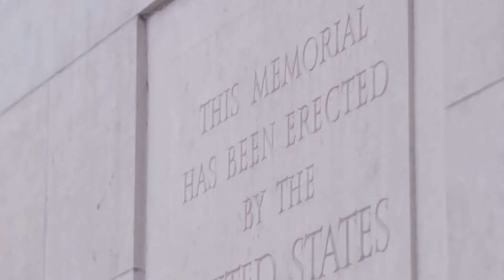President Trump In The 100th Anniversary of World War I’s End (MHI)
PARIS , MHI - On November 11, 1918, the United States joined its fellow Allies in signing an Armistice with Germany that officially ended the fighting in World War I. Exactly 100 years to the day later, President Donald J. Trump stood at Suresnes American Cemetery near Paris, France, honoring the 116,000 Americans who died in that war.
“Here on the revered grounds of Suresnes American Cemetery lie more than 1,500 U.S. service members who made the ultimate sacrifice in the First World War,” President Trump said. “In that treacherous forest and the surrounding fields, American Marines, soldiers, and Allied Forces fought—and they fought through hell—to turn the tide of the war.”
In Paris, the President and First Lady joined French President Emmanuel Macron, his wife First Lady Brigitte Macron, and other world leaders for the Centennial Commemoration of Armistice Day at the Arc de Triomphe.
“The American and French patriots of World War I embody the timeless virtues of our two republics: honor and courage; strength and valor; love and loyalty; grace and glory,” President Trump said. “It is our duty to preserve the civilization they defended and to protect the peace they so nobly gave their lives to secure one century ago.” (MHI)